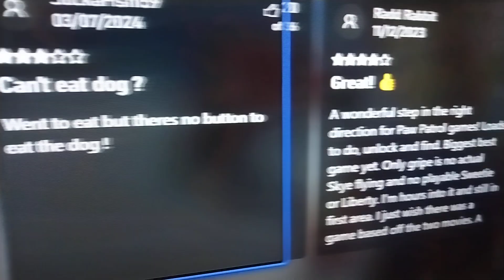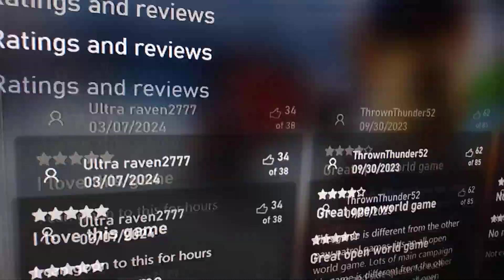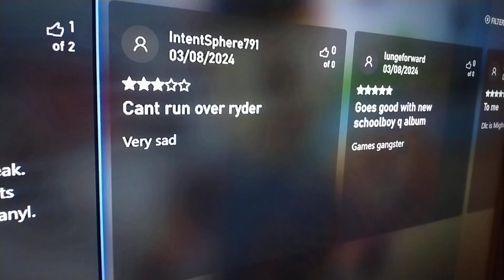Paw Patrol World Game Comments Are Too Much